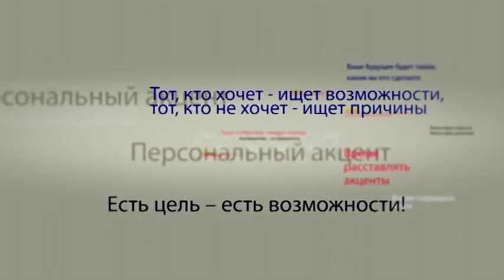Зинаида Гречаный в программе «Персональный акцент»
Итак, завершил свою работу парламент состав, которого был избран в 2014 году. Отметим, что партийное наполнение депутатских кресел в начале этого периода был иным чем в его финале. Депутатская миграция которую часто они выдают за эволюцию делает свое дело. Неизменным остался только состав фракции Партии социалистов, так же неизменными были принципы работы фракции, предлагаемые социально-оринтированные законопроекты. Высокий накал противостояния парламентского большинства и оппозиции в лице Партии социалистов показал, что депутаты у власть не гнушается ничем, мы видели плагиат, когда законопроекты от оппозиции и даже президента просто присваивались парламентским большинством. И все же чего удалось добиться и какие цели стоят перед сегодняшней оппозицией – поговорим с председателем Партии социалистов Зинаидой Гречаной.